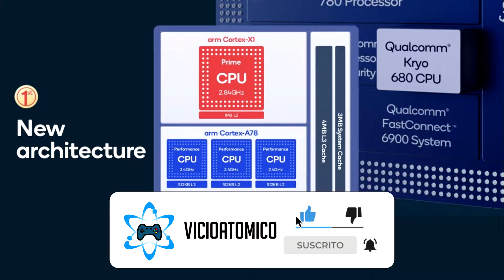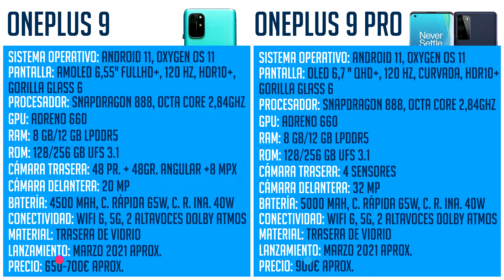ONEPLUS 9 Y ONEPLUS 9 PRO REVIEW CARACTERISTICAS